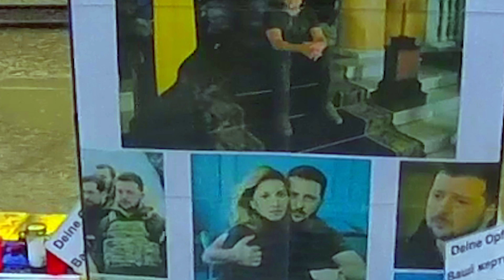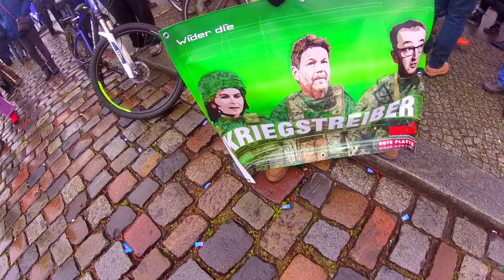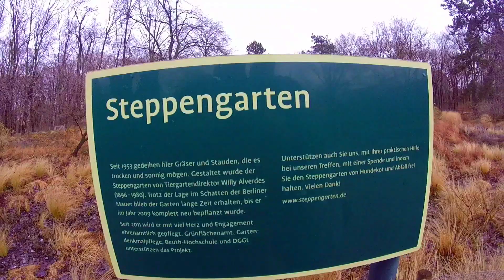NICHT UNSER KRI€G_BERLIN DEMO 25.02.2023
DEMO Aufstand für Frieden BERLIN 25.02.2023
Demo-Aufruf von Sahra Wagenknecht und Alice Schwarzer